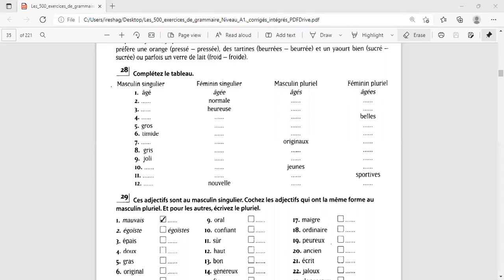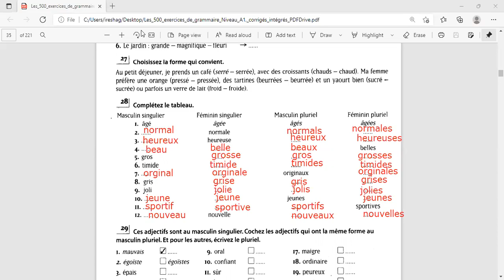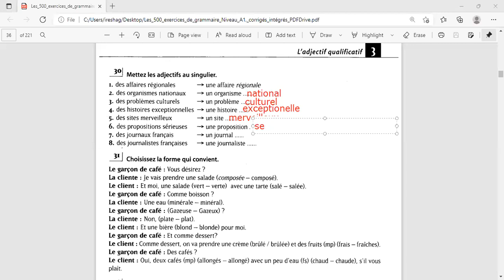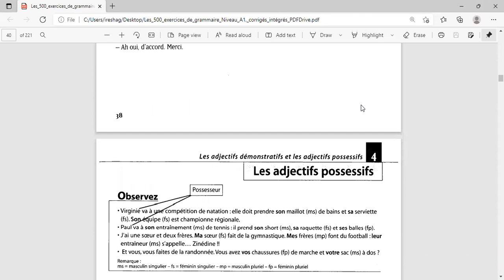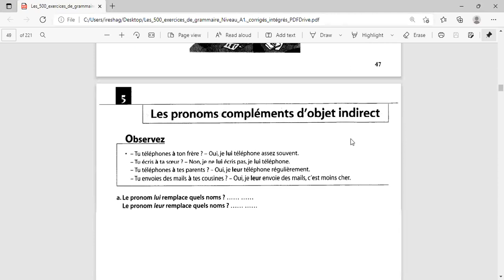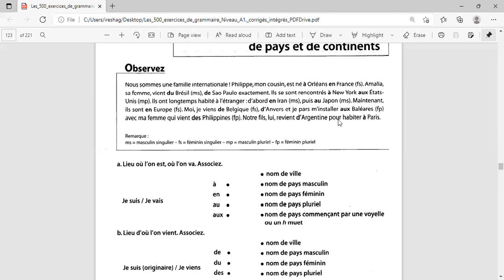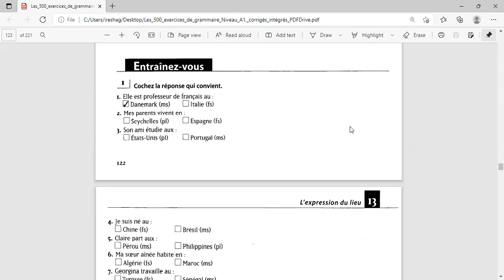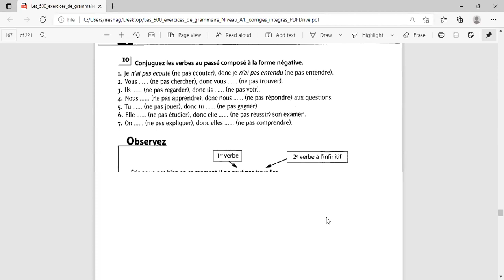A/L 2022 : French with a local teacher : Part 02